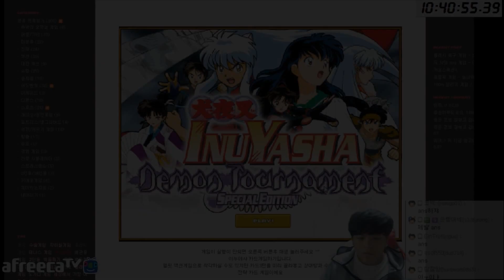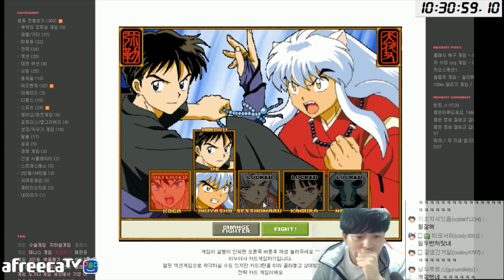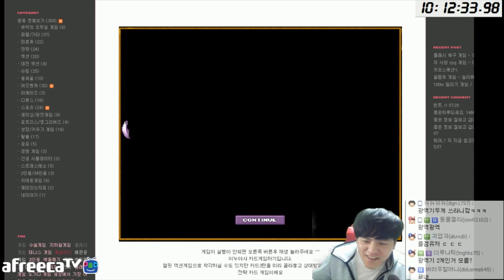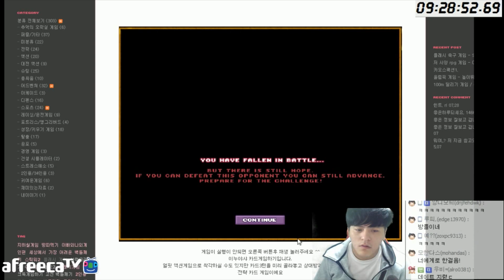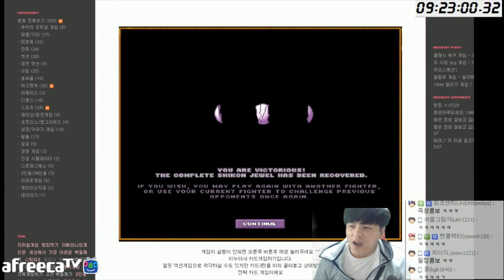[타요]이누야샤카드게임 - FULL버전